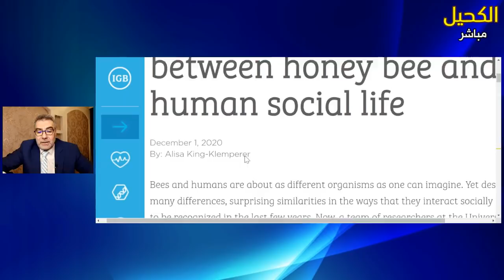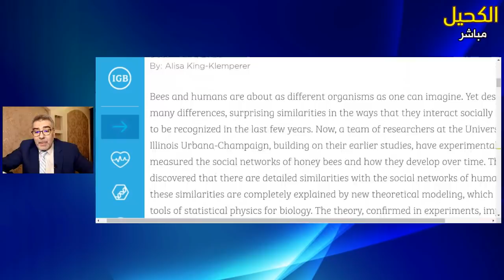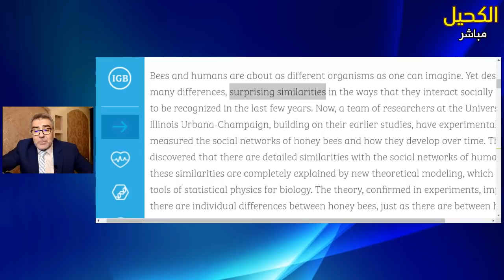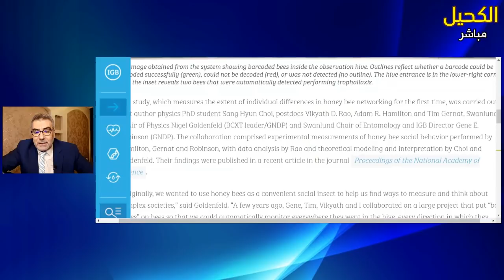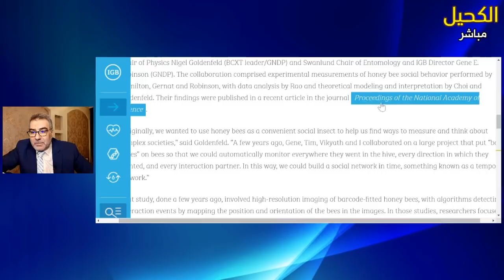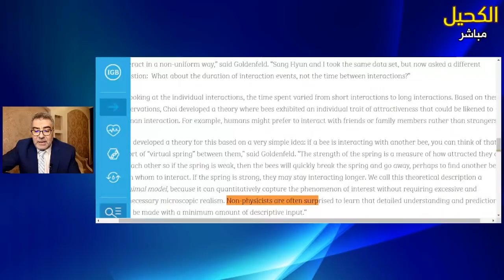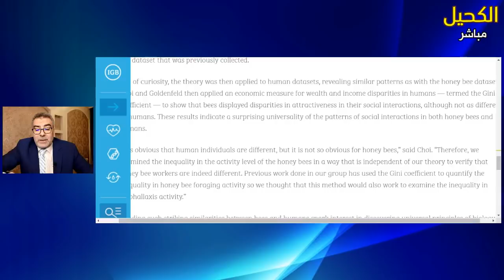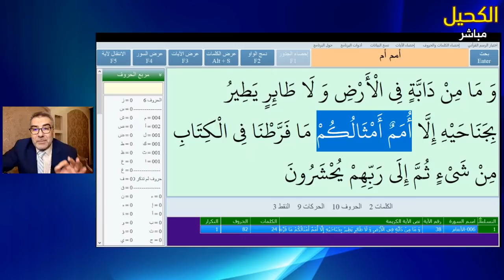حقيقة يتنبأ بها القرآن في عالم النحل | عبدالدائم الكحيل